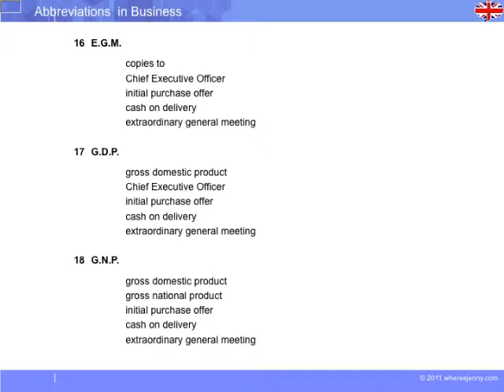Abbreviations in business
◆ Description du cours :
Le monde des affaires possède un langage bien précis. Venez découvrir le vocabulaire pour ne plus être surpris. Cours de conversation et de vocabulaire avec Albert Learning.